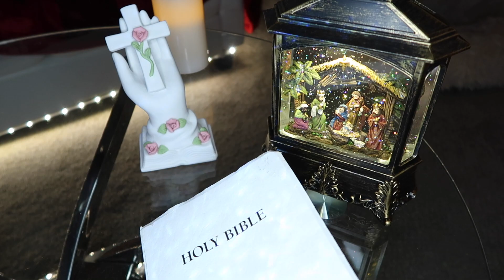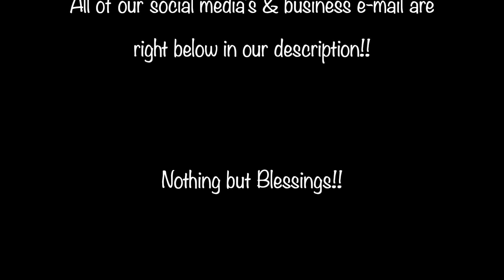HUSBAND DOES MY CHRISTMAS HAIR AND MAKEUP CHALLENGE🤣💄 (FUNNY, CHALLENGE, HUSBAND DOES MY MAKEUP)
VLOGMAS DAY 9!! We hope you enjoy my Husband doing my CHRISTMAS HAIR AND MAKEUP!! This video will be Omar deciding what he wants my hair and makeup to look like on Christmas Day!! Enjoy the challenge, laughter, hilarious moments, makeup messes, and soooooooooooo much more!! We LOVE you!! 🤍🙏🏽

WELCOME TO VLOGMAS MY ANGELS!! 🤍👼🏽✨🙏🏽✝️🎁🎄❄️☃️ In the playlist below you can see all of our VLOGMAS VIDEOS!!

My Angels @myangelsonyoutube
Amaro Anderson

**COPYWRITE MUSIC**